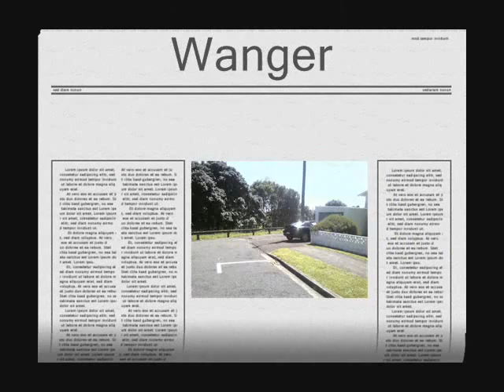Lynmouth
part-one
of showing you around lynmouth